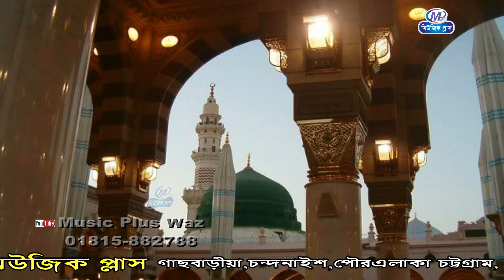ও গো মায়ার নবী | O Go Mayer Nobi | Sayer Zahedul Islam | Music Plus Waz | Islamic Song